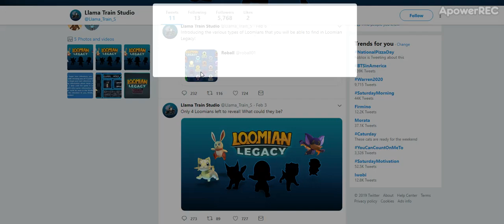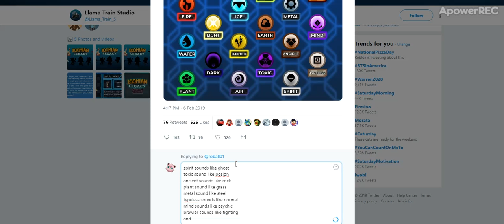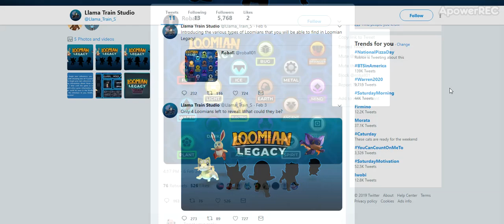Llama Train Studio : LEAKS About More Loomians Beginners And More!